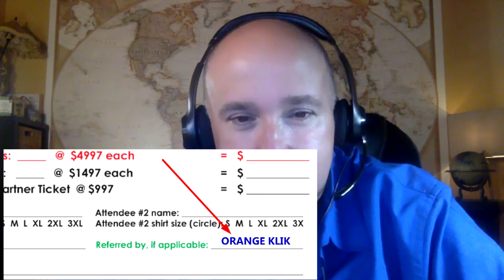I Asked Kevin King to Share a Hack from the Billion Dollar Seller Summit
Mention ORANGE KLIK when getting your ticket and get a $1000 USD discount!
Billion Dollar Seller Summit hosted by entrepreneur, 7-figure Amazon seller Kevin King in Austin, Texas (USA) on November 13-17th, 2019:

In this video, we talk to Kevin King about the Billion Dollar Seller Summit event for advanced Amazon sellers. Since it is one of the most famous events in the Amazon industry, we asked Kevin to share one hack that he personally learned during the latest Billion Dollar Seller Summit event.

Don’t miss the chance to meet the biggest Amazon experts at the next Billion Dollar Seller Summit event in Austin, Texas, on November 13-17th, 2019!

Meet the speakers:

- Kevin King – 7-figure seller, worldwide speaker, lead mentor to Helium 10 Elite and host of BDSS.
- David Da – Chinese black technology expert doing $20+ million annually.
- Tim Jordan – 7-figure seller and sourcing/logistics super expert.
- Tomer Rabinovich - Israeli Jedi master at the innovative product and keyword research techniques.
- Super Kevin - One of the top 2 black technology minds in China who makes millions doing white hat too.
- Paul Baron - One of the foremost experts on using chatbots to drive massive results on Amazon.
- Joe Valley - Serial entrepreneur who has helped sell millions of dollars worth of Amazon businesses.
- Kian Golzari -  One of the world's leading product development and sourcing experts (2,500+ products).
- Michael Hartman - Well-respected marketing & finance strategist, PPC, and Amazon Scaling Expert.
- Norman Farrar - Serial entrepreneur, business consultant, and Amazon/eCommerce expert since mid-’90s.